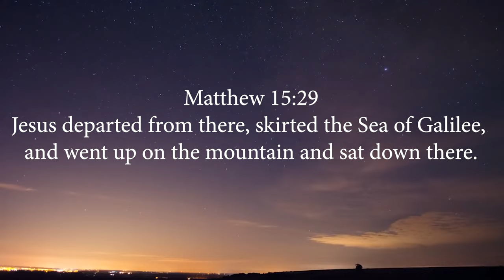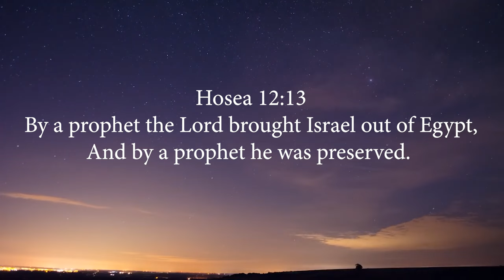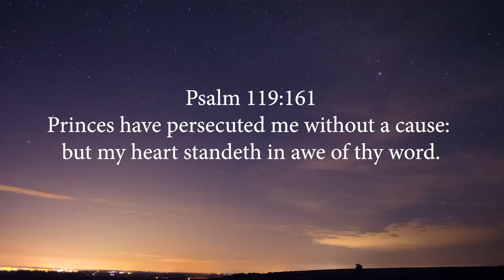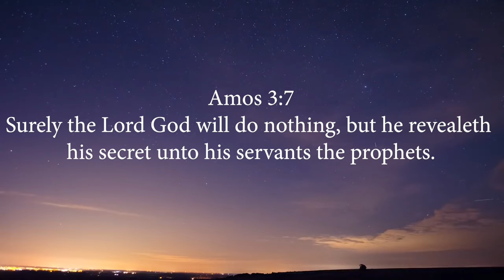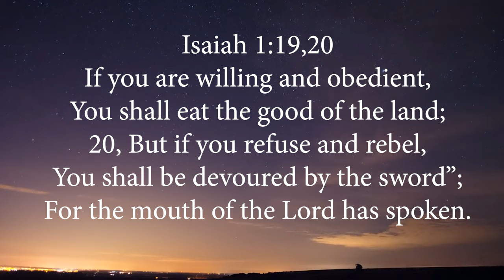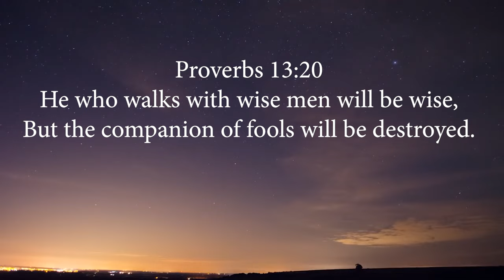"Victorious Spiritual Warfare! The Miraculous Destroys Evil Strongholds!" -Thomas Manton IV-